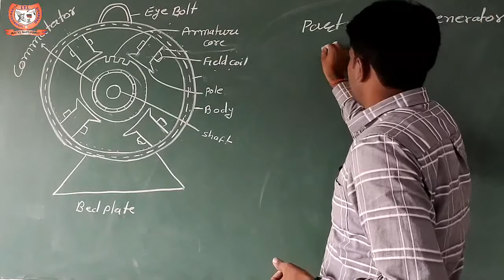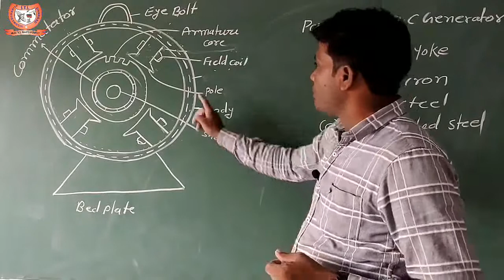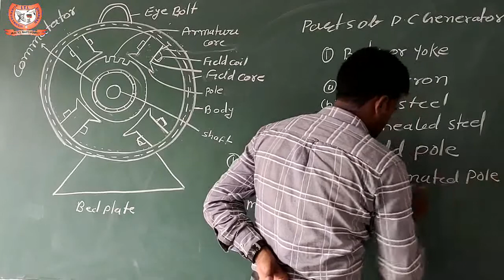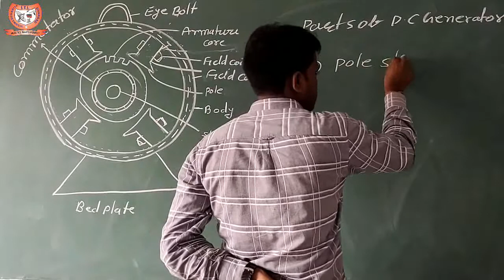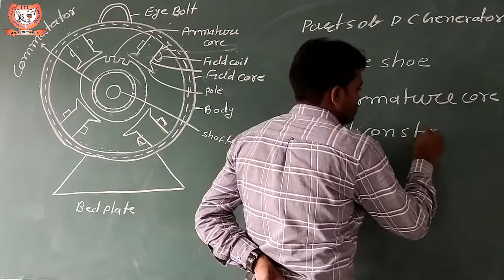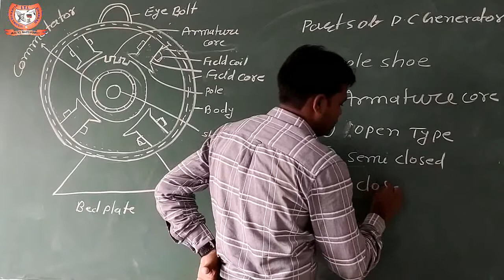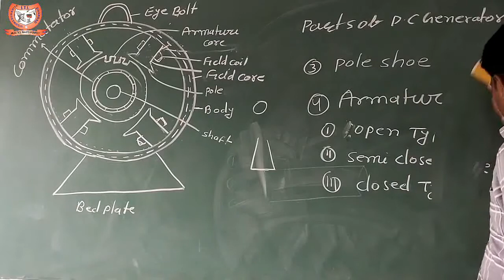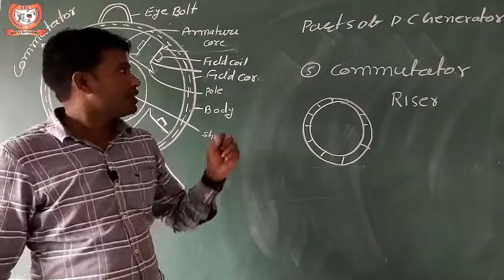DC. Generator (Part-2)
In this video about the different parts of the  DC Generator.